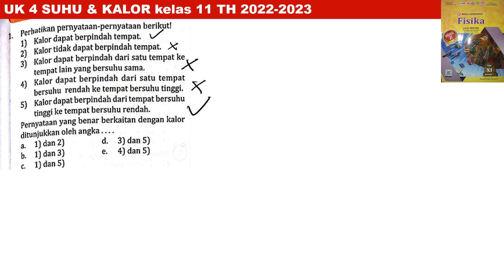UK 4 SUHU & KALOR no 1 intanpariwara 2022 2023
pernyataan yang benar berkaitan dengan kalor ditunjukan oleh angka